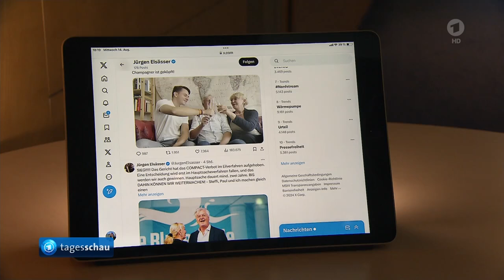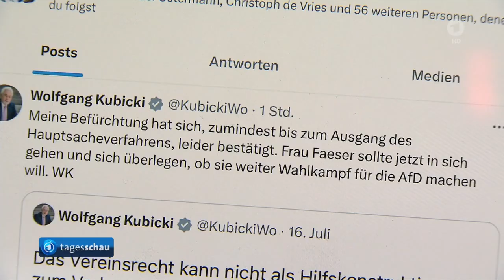Eine Frage der Verhältnismäßigkeit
Compact hetze "auf unsägliche Weise gegen Jüdinnen und Juden, gegen Menschen mit Migrationsgeschichte und gegen unsere parlamentarische Demokratie", so die Begründung von Nancy Faesers Ministerium. Aber, so die Bundesrichterinnen und Bundesrichter in Leipzig: Es gebe im Compact-Magazin eben auch Beiträge, die in weiten Teilen in einer freien Gesellschaft erlaubt seien, weil von der Meinungs- und Pressefreiheit gedeckt.

Ob der Staat in einer solchen Situation zu einem Verbot greifen müsse, sei fraglich. Man müsse da genau auf die Verhältnismäßigkeit schauen. Und ein komplettes Verbot sei immer nur der letzte Schritt. Mildere Mittel wie "presse- und medienrechtliche Maßnahmen, Veranstaltungsverbote" oder Verbote von einzelnen Äußerungen in Compact-Medien seien vorrangig. Auch das gebiete die Meinungs- und Pressefreiheit.